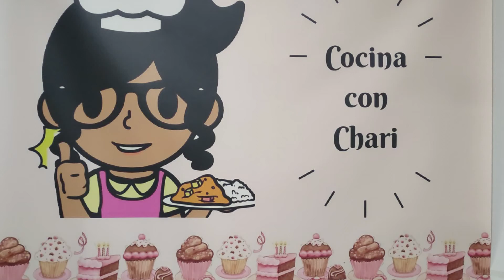BATATA O BONIATO AL MICROONDAS 8 10 MINUT